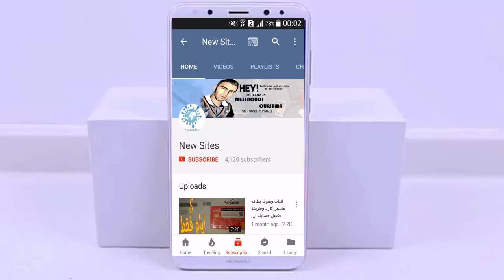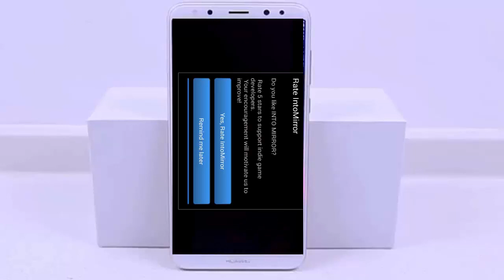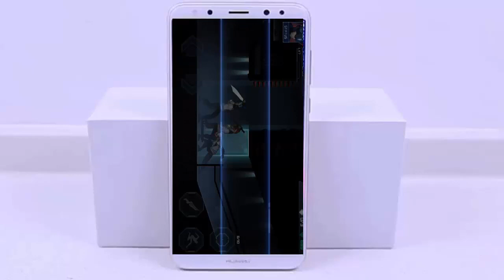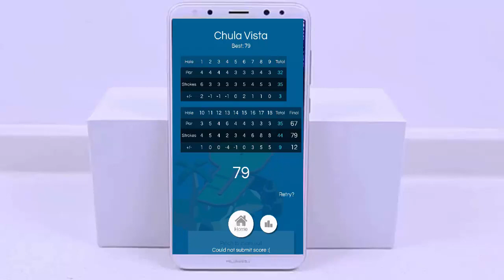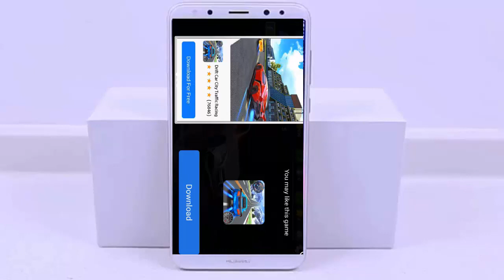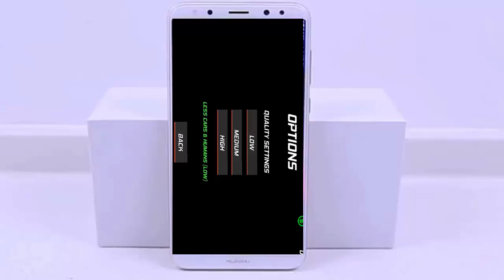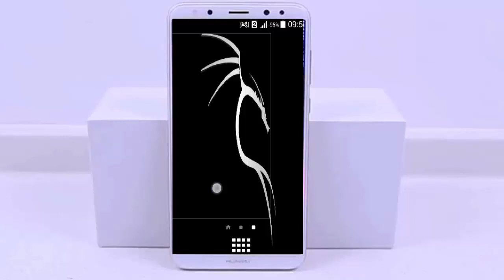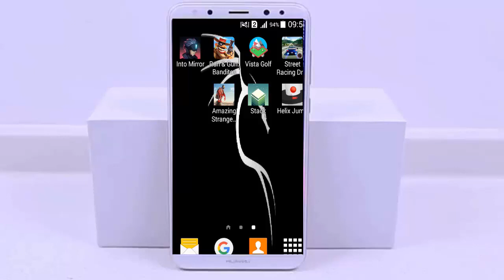أفضل 7 ألعاب اندرويد لن تندم على تثبيتها | العاب جديدة TOP GAME 2018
افضل العاب الاندرويد 2018 | محبي السباقات والمصارعة
أفضل 7 ألعاب اندرويد لن تندم على تثبيتها | العاب جديدة 2018

قناة مدونة جديد المواقع تعليمية تختص في مجال المعلوميات والتقنيات الحديثة و تطبيقات الاندرويد
.وبلوجر إضافة الى أخبار الجوال وبرامج المونتاج والكمبيوتر والانترنت وأيضا مساعدتك في تحرير عقلك ودفعك الى الامام من مقالات محفزة ومفيدة